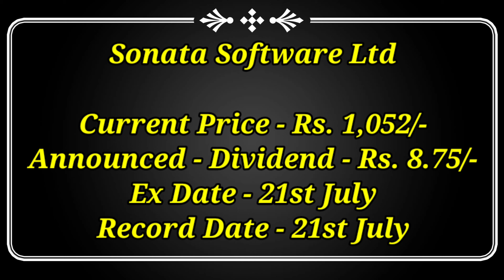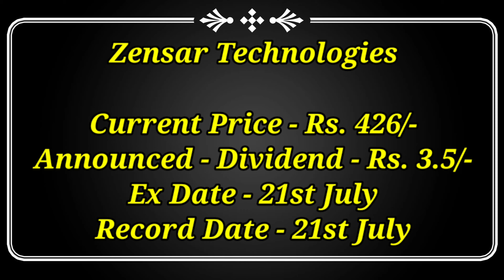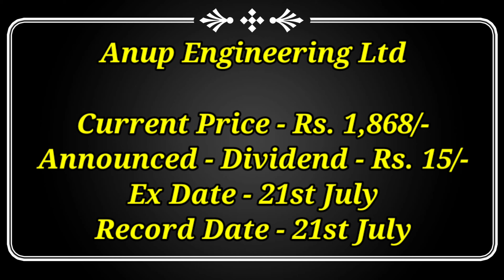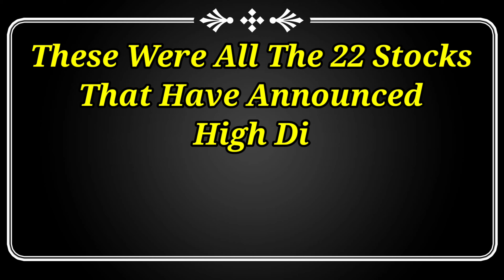आज 22 कंपनी घोषणा किया ₹325/शेयर Dividend L&T News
Dividend stock
upcoming Dividend
upcoming shares

Market analysis
Market news today
Market news